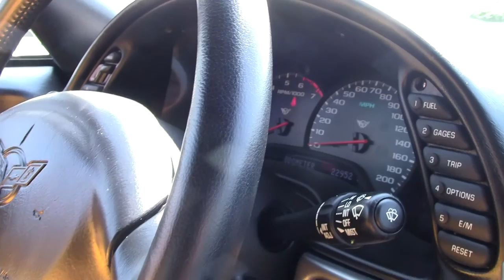2004 Corvette 1SB Convertible Custom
2004 Corvette 1SB Convertible Custom For Sale

Arctic White exterior, Black interior, Black convertible top.

360hp LS1 engine, automatic transmission, posi rear-end.

Coming with a clean Carfax, LOADED with options, as well as a TON of added appearance accessories, this 2004 Corvette Convertible shows just 22,932 miles, and is in good condition. This car's paint is in good condition, with a good shine. Convertible top is vg-exc, and Michelin Pilot Sport A/S ZP runflat tires show an average of 8/32nds tread depth remaining. The interior of this 2004 Corvette Convertible shows vg factory leather seats, and vg-exc door panels and steering wheel.

Additions to this car include a Borla catback performance exhaust, twin cone filter cold air intake, White spears for the front turn signals, Z06 style front grilles, polished front and rear emblem inserts, polished side marker covers, White taillight louvers, polished exhaust filler plate with C5 logo, polished front and rear bumper fill-ins, ZR1 style rear spoiler, Lloyd floor mats with C5 logo embroidery, Silver center console, dash trim, and interior door handle bezels, chrome roll bars, additional emblems with polished inserts for the fuel rail covers, White washer fluid tank, coolant overflow tank, and fuel rail covers, polished covers for the inner fenders, fuse box, brake master cylinder, brake booster, power steering pump, underhood light, manual headlight override knobs, and radiator support, polished caps for oil, power steering, washer fluid, and coolant, and underhood mirror with "2004" script.

This car has been fully serviced, and all instrument gauges, lights, turn signals, brakes, engine, transmission and rear-end are all in good operating condition. Please do not assume that this is an average condition Corvette, as Buyavette specializes in "hand-picked Corvettes" that are loaded with expensive factory options. All of our Certified Corvettes are way above average condition for the miles. In addition, they are all fully serviced. Consider that sellers rarely spend money getting full service before offering their car for sale. Dealers typically only wash the car before offering it for sale. We however adhere to strict quality control standards when purchasing, as well as inspections and service. All Certified Corvettes are fully serviced and ready to enjoy. 23K Miles.